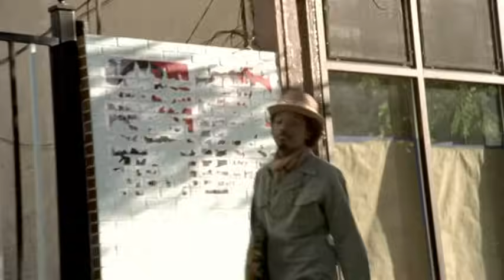K'NAAN - ABC's ft. Chubb Rock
Music video by K'naan performing ABC's. (C) 2008 OctoScope Music, LLC